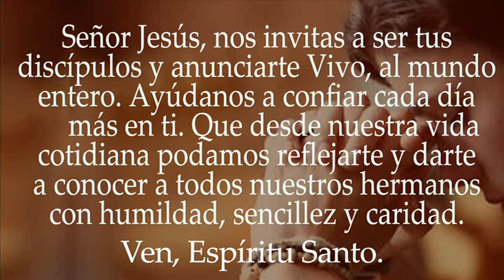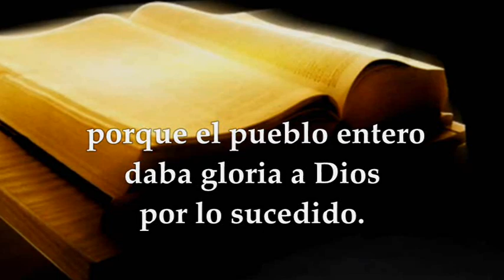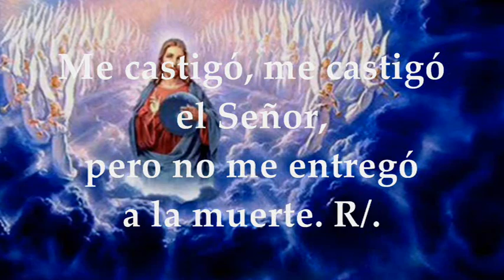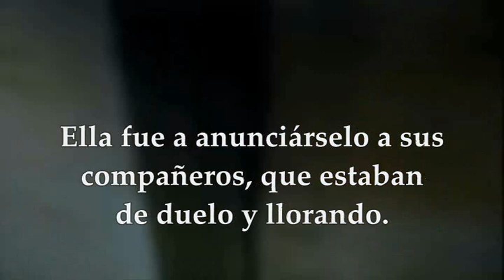EVANGELIO DE HOY SÁBADO ABRIL 23 DE 2022 | MARCOS 16,9-15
EVANGELIO Y LECTURAS EUCARISTÍA SÁBADO ABRIL 23 DE 2022 SÁBADO OCTAVA DE PASCUA DE RESURRECCIÓN Primera Lectura: Del libro de los Hechos de los Apóstoles 4,13-21 Salmo:117, 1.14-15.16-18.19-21 R/. Te doy gracias, Señor, porque me escuchaste Del Santo Evangelio según San Marcos 16, 9-15